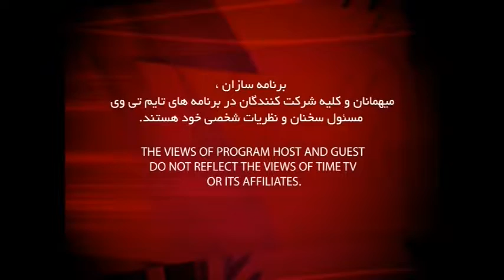Dr Naficy ep 298 Need for cover up part 2 چرا ما نیاز داریم که با خود روراست نباشیم